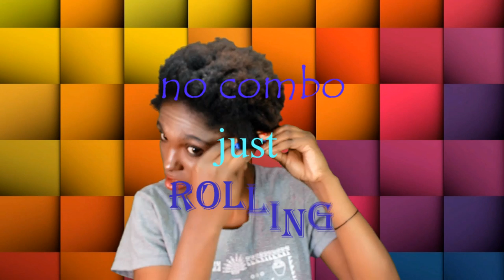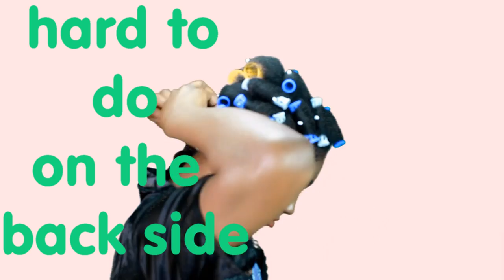How i tried rollers on my short natural hair from the beginning and the final result ..... curly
latifah lovable